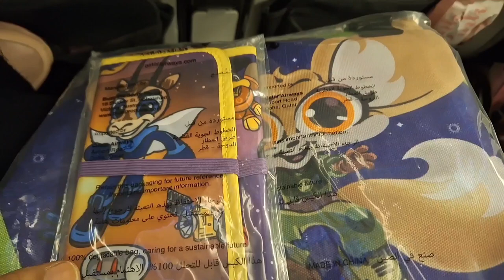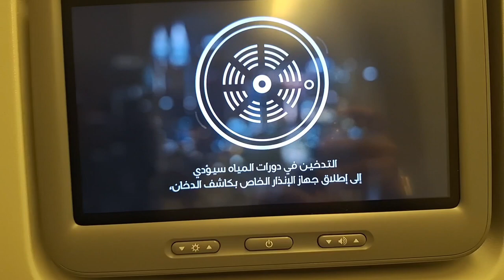Trip to Kuala Lumpur | Travel vlog | travelling | Qatar to Kuala Lumpur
کوالالمپور کا سفر | سفر vlog | سفر | قطر سے کوالالمپور

Nisakhan1988